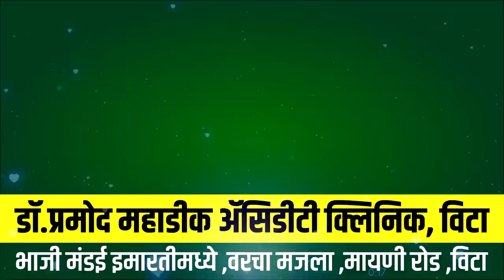विट्यातील सहावीतल्या पोराने तयार केली अंडी उबवायची मशिन